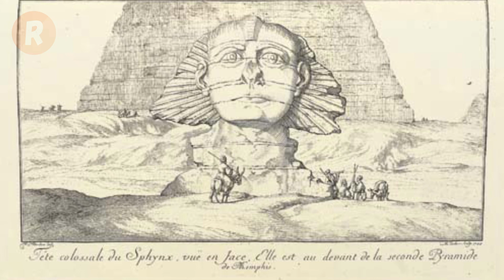من كسر أنف أبو الهول ؟